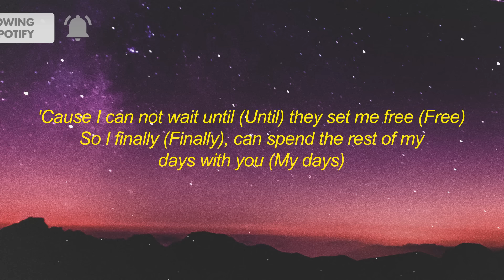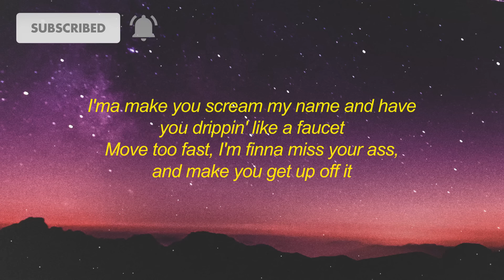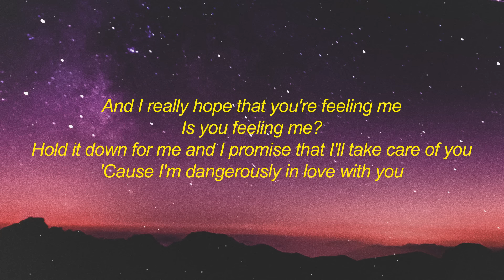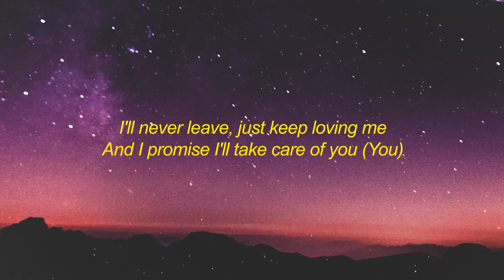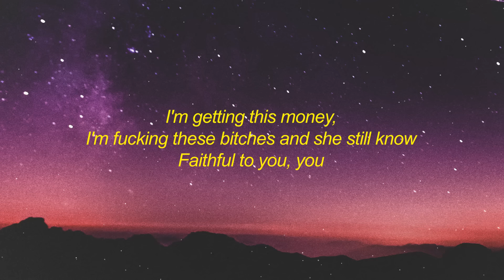YNW Melly - Dangerously In Love (Lyrics) | i'm moving too fast got 3 on the dash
stream YNW Melly - Dangerously In Love (Lyrics) i'm moving too fast got three on the dash

get YNW Melly - Dangerously In Love (Lyrics) i'm moving too fast got three on the dash

[Intro]
AT

[Verse 1]
Can you stand the pain, stand the rain?
I'm insane, but somehow you ease the pain
I can buy you new designer thangs (Yung Shad, you killed this track)
Gucci, Louis, Prada, yeah, the finer thangs
Iced out Cuban Link, Rolex, VVS, pinky ring
Walk the same, talk the same
Stay the same, fuck the fame, never change

[Chorus 1]
'Cause I can not wait until (Until) they set me free (Free)
So I finally (Finally), can spend the rest of my days with you (My days)
Girl, I'm dangerously in love with you
Eternally (Eternally), not just mentally, but physically I am feeling you
And I really hope that you feeling me (Whoa)
Is you feeling me? (Whoa)
Hold it down for me and (Whoa) I promise that I'll take care of you
'Cause I can not wait until (Whoa) they set me free (Whoa)
So I finally, can spend the rest of my days with you
Girl, (Whoa) I'm dangerously in love with you (Whoa)
I'll never leave, not just mentally, but physically I am feeling you

[Verse 2]
Oh, oh
Oh, this is more than a crush that I have on you
I'm infatuated with everything you do
'Cause I need ya', and I want ya'
And I swear it get better and better
Pussy wetter than ever
Ooh, I love her just like that Beretta
Let me help you take off yo' shoes (Off yo' shoes)
Buy you a Rolex and want to see you flex (Yeah, yeah)
Oh, oh, oh yeah, oh
You know I'm thuggin', hit it with my durag on
Baby, can we please make love on a mattress full of hunnids? (Full of hunnids)
Feeling on your body, leaving hickeys on your stomach (On your stomach)
I'ma make you scream my name and have you drippin' like a faucet
Move too fast, I'm finna miss your ass, and make you get up off it

[Chorus 2]
I'm so glad that they have set me free
Now I finally, can spend the rest of my days with you
Eternally, not just mentally, but physically I am feeling you
And I really hope that you're feeling me
Is you feeling me?
Hold it down for me and I promise that I'll take care of you
'Cause I'm dangerously in love with you
I'll never leave, just keep loving me
And I promise I'll take care of you (You)

[Refrain]
I promise I'll take care of you (I'm gon' just take care of you)
I promise I'll take care of you (Oh, oh, oh, oh, oh, oh)
Girl, let me take care of you, like girl, let me take care of you (I promise)
Like girl, let me take care of you (From the 772)
And girl, let me take care of you (From the 772)
Might as well call this "772 Love Pt. 2"

[Interlude]
I, I, ooh, I, heart you
I promise I, I heart you (Ooh, whoa, whoa)
Don't make Melly break, babe
It's Marcus baby, ahahaha

[Verse 3]
I'm moving too fast
Got three on the dash
Bitch, I'm on your ass (I'm on your ass)
Like where is you going? (You know that this Melly, bitch)
I'm getting this money, I'm fucking these bitches and she still know
Faithful to you, you
Gon' love me forever, ever
Ain't no lame, no lame, no lame

[Outro]
No, oh, oh, oh, oh, oh, oh, oh, oh